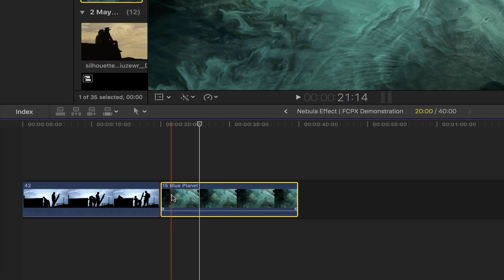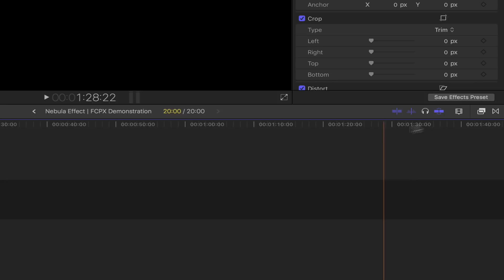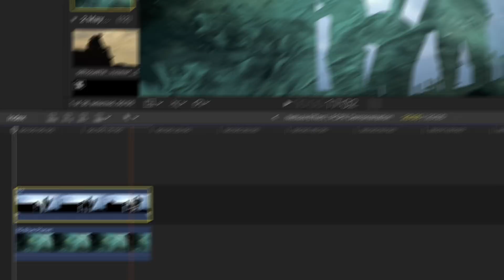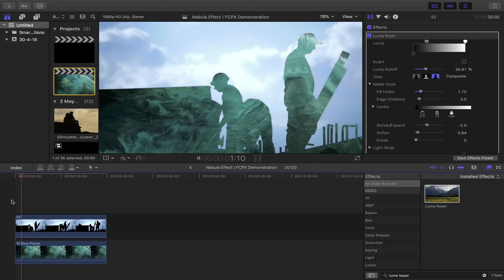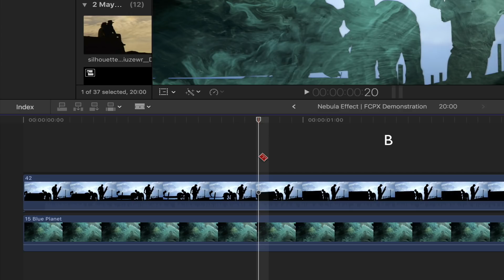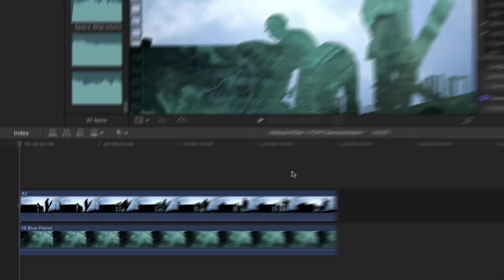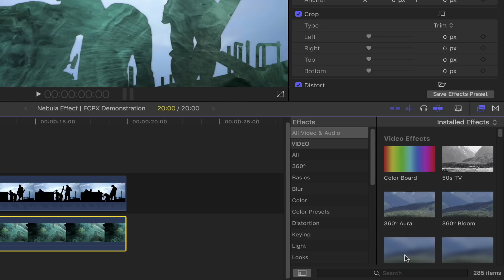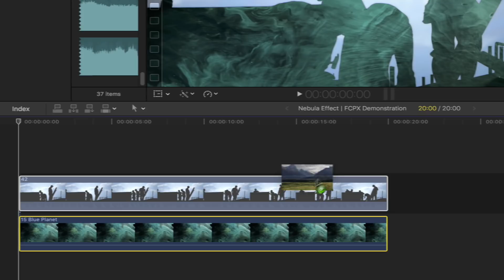Nebula In Silhouette Effect | Final Cut Pro X Tutorial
Hey there, and welcome to another episode of#idontknowwhatijustmade
In this week's tutorial, I introduce the Luma Keyer tool in Final Cut Pro X to create a simple nebula in silhouette effect (or double exposure). I also briefly show how you can enhance the effect further with flicker and slip touches.

Enjoy exploring your inner-self and outer space at the same time!

🎤Voice Over Microphone